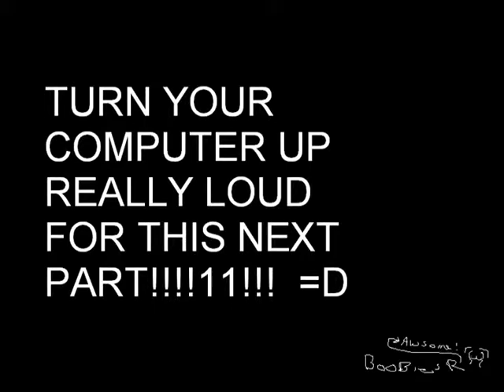Youtube Poop: seras is made of lamp oil, rope and bombs!.wmv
Well, my first poop useing those funky zelda clips. i hope it makes you lol! =D